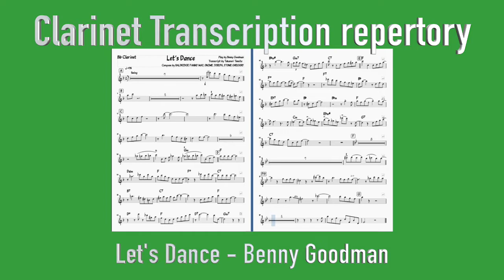Les’t Dance - Benny Goodman - Jazz - [ Clarinet Transcription repertory ]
Title : Let's Dance
Play by Benny Goodman & His Orchestra
Transcript by Takanori tomita
Composer: BALDRIDGE FANNY MAY
Composer: ONIME JOSEPH
Composer: STONE GREGORY